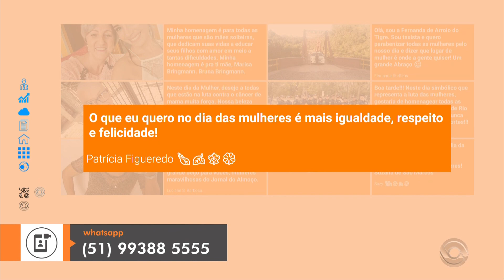[RBS TV] - Trecho final e encerramento do Jornal do Almoço RS - 07/03/2020